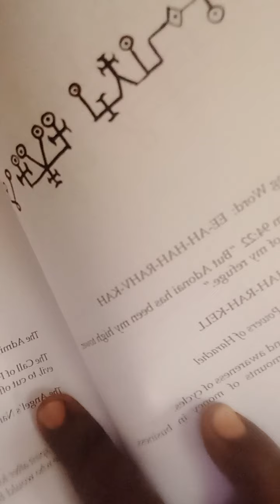Angels Helps Us To Prosper,+233243489751,